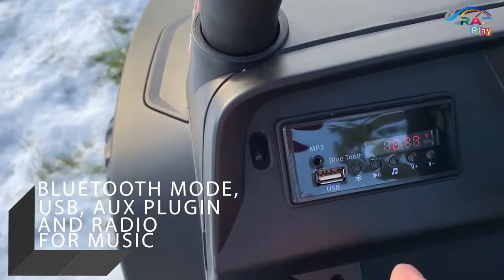RAF LICENCED 12V MERCEDES RAIDER WAGON RIDE-ON 🚗 | DUBAI E-CAR'S | ELECTRIC JEEP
This Battery Jeep Toy Car is a Perfect Gift for your Little Ones and the your Kid's would Love to Play Outside with it. 🙌

Specification's:
☑ Age Group: 2-8 Years.
☑ Forward and Backward Function by Gear Lever.
☑ Sound Control Radio, Bluetooth Mode, USB and a Aux Plug-in.
☑ Front and Back LED Light with Switch.
☑ Horn and Music Operation on the Steering Wheel.
☑ LED Light on the Dash Board.
☑ Realistic Openable Doors.
☑ Power Indicator.
☑ Front and Rear Suspension.
☑ Seat Belts.
☑ Charging Time: Charged for 10-15 Hours.

Available in Different Colors:
✅ Red.
✅ White.
✅ Black.
✅ Green.

This Electric Mercedes Ride-On Toy Car for Kids with Remote Control is the Best 12V  Ride on Powered Battery Licensed Jeep Car For Children With 2 Seats In UAE.

🚚 Delivery all over UAE 🚚

💰 COD and Assembly Option Available 💰